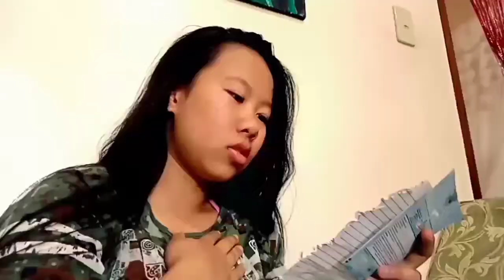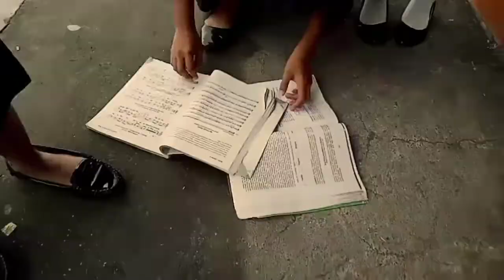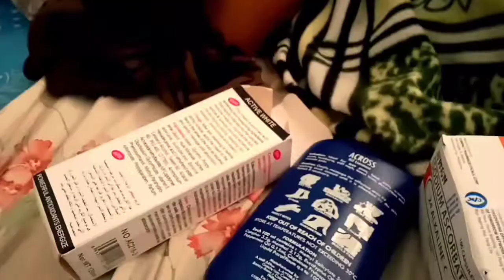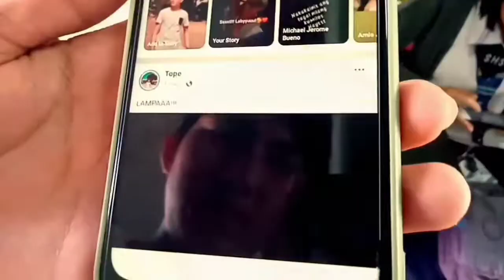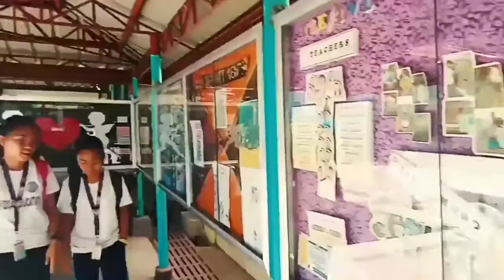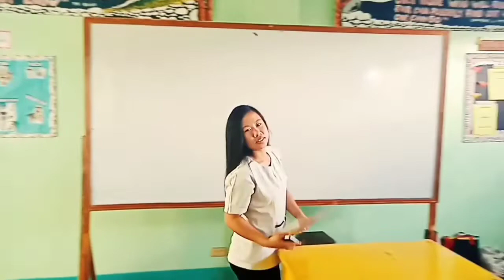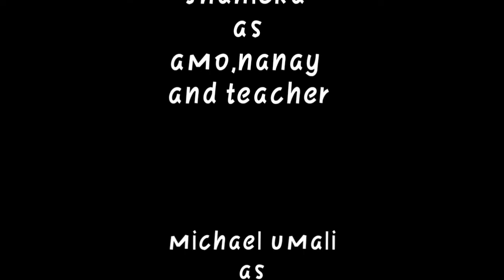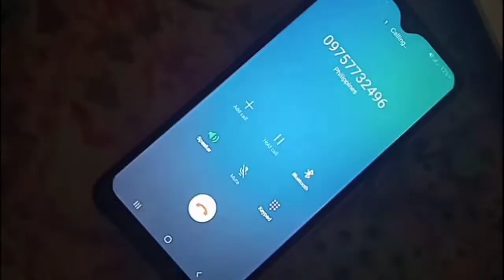Len len/FILM/ Film.movies.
Directed by:Michael Jerome bueno
Editted by:Michael Jerome bueno

And my Instagram @emong art

this is only made by grade 10 students
of Solano high school